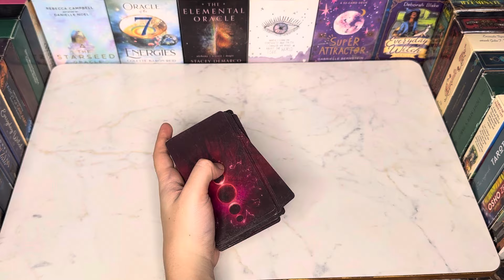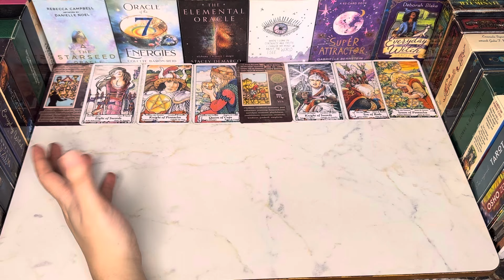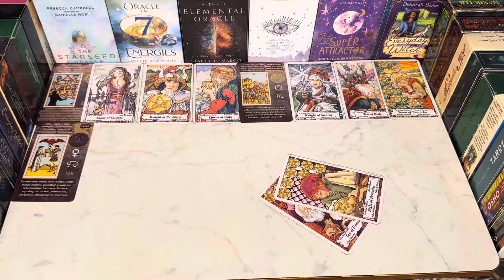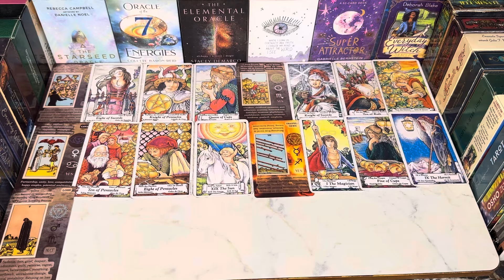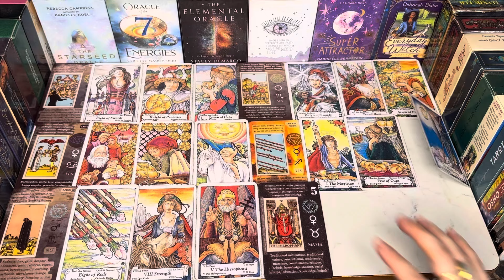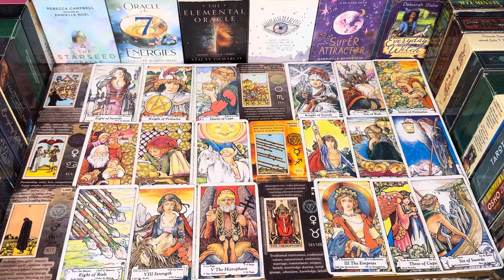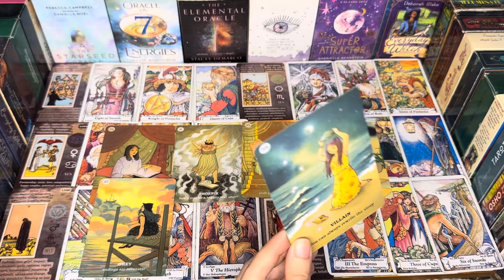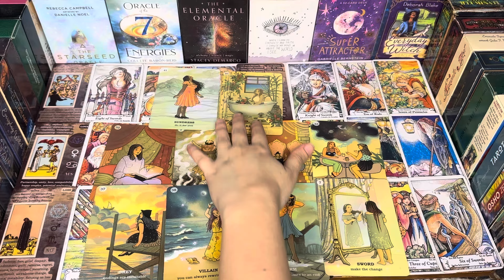THEIR NEXT ACTION TOWARDS YOU 🤍🥀HINDI-URDU TAROT